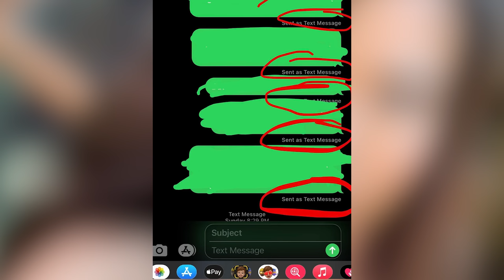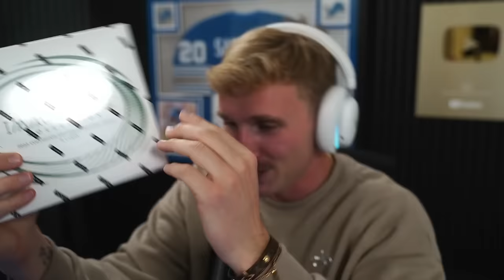Our Best Game EVER! Wheel of CUT! Ep. #18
holy guacamole dude... this team is dummy stoopid cracked (kay adams please respond to my dm i know you ready my wheel of cut descriptions please)